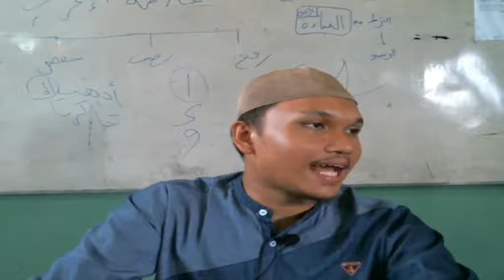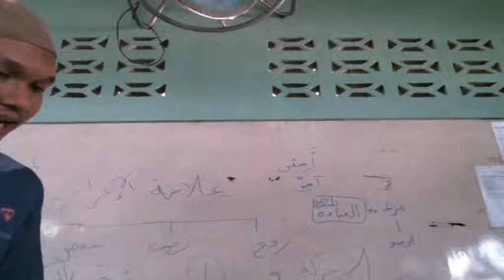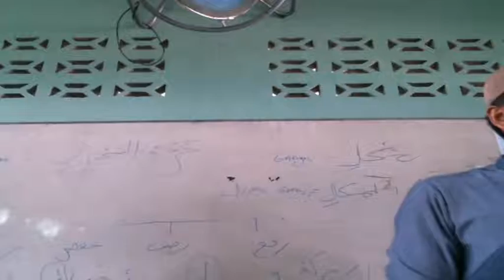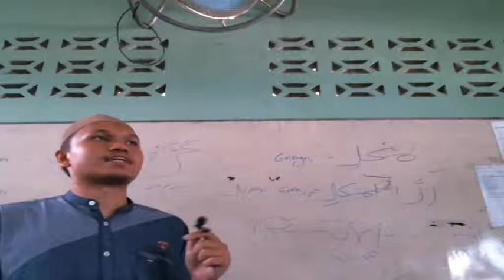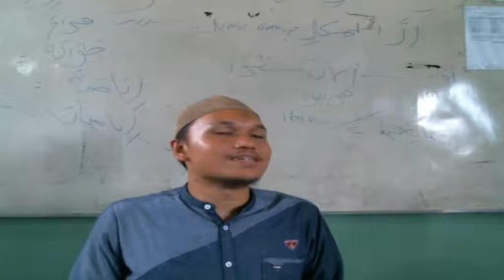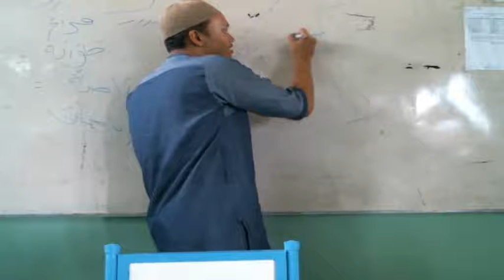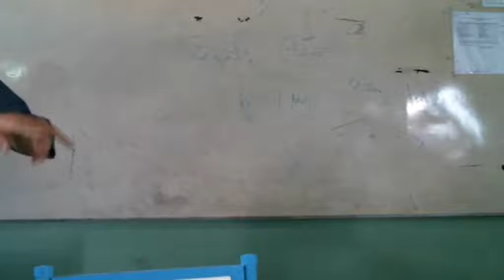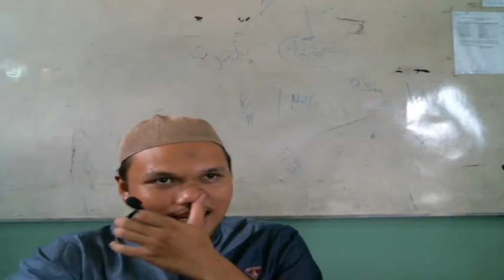11 C (MUHADATSAH) - SELASA, 26 OKTOBER 2021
USTADZ AGI PURBA